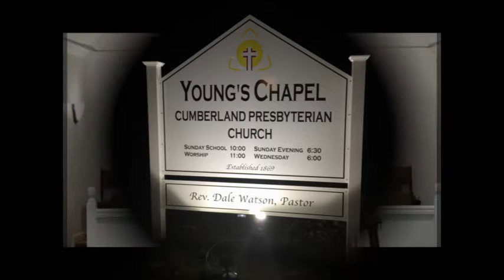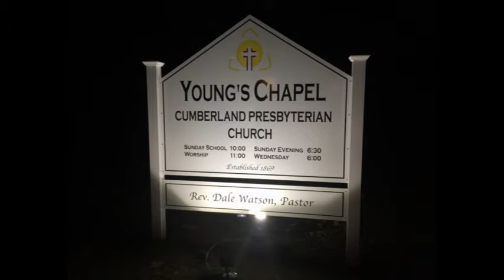Sermon 05 05 19 - Rev. Dale Watson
"New Beginnings"
1 Samuel 11:1-15
Rev. Dale Watson 050519